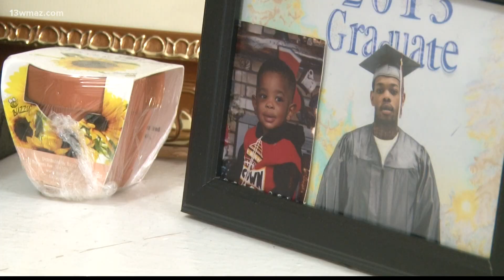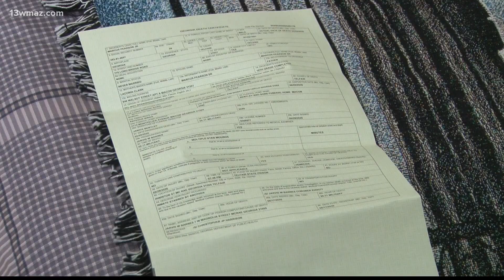Father wants answers in son's death at Telfair State Prison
Marcus Pearson says he feels the state prison system swept his son's death under the rug and wishes it could be handled more seriously.

13WMAZ News is the #1 station for news and weather in the Central Georgia area, serving people in Dublin, Macon, Milledgeville and Warner Robins.